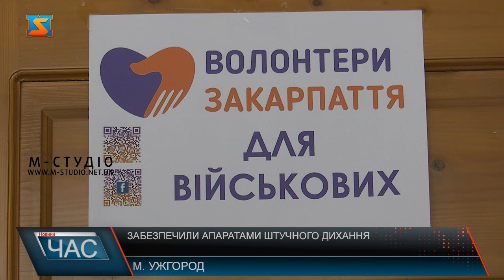Забезпечили апаратами штучного дихання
Закарпатську обласну клінічну лікарню благодійна організація «Волонтери Закарпаття» забезпечила апаратами штучного дихання. Наші журналісти поспілкувалися з лікарями цього медичного закладу, та дізналися про необхідність цих апаратів. Детальніше про це, дивіться у нашому сюжеті.